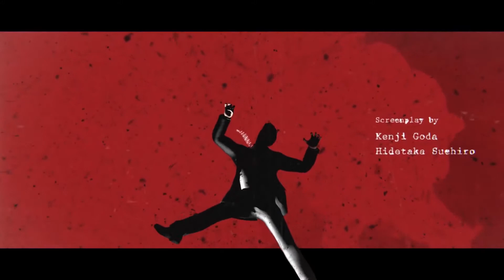Deadly Premonition 2 - Release Date - Announcement Trailer